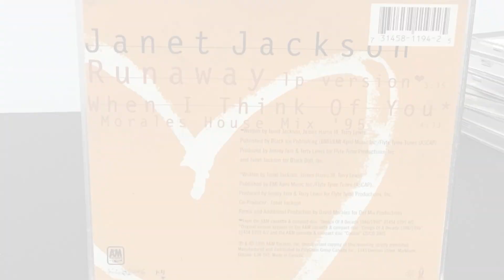My Janet Jackson CD collection!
Sorry for the music and bad camera quality :(